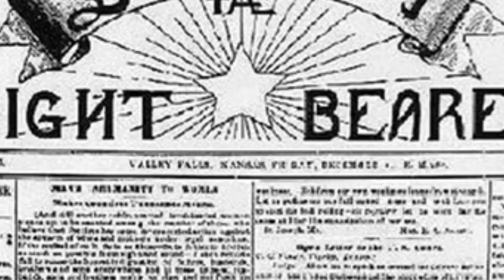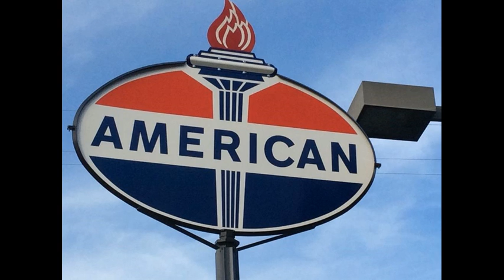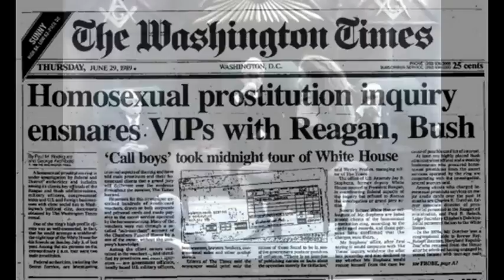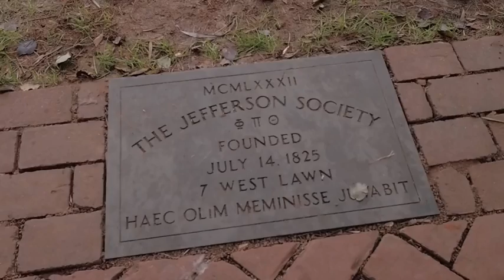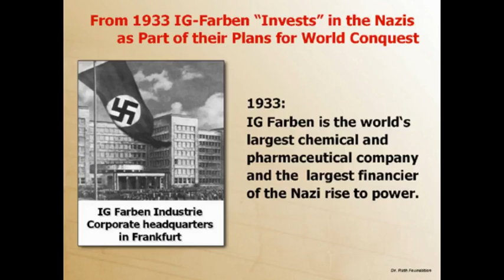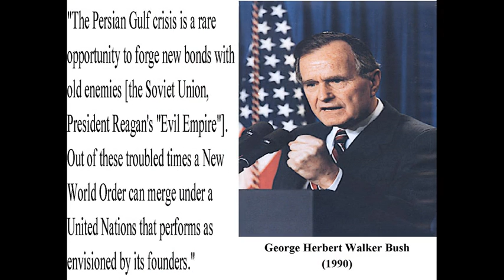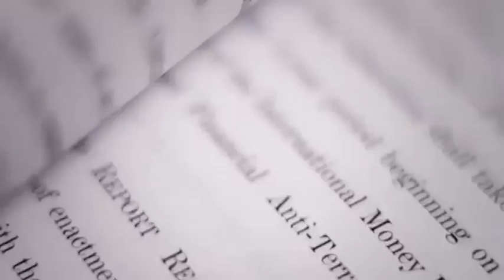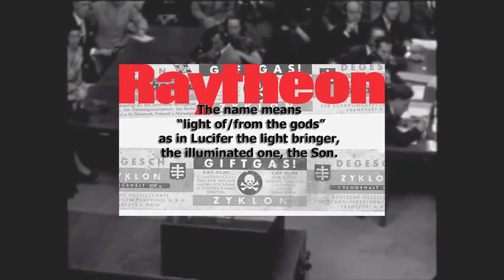Rothschild's United Nations Bilderberg Group AIG Illuminati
The IG Farben Trial The Nuremberg trials were a series of military tribunals held by the Allied forces under international law and the laws of war after World War II.
Bilderberg Meetings Well you know. part 2 / …..

Dark underground hip hop instrumental old school rap beat (for non commercial use). Original name: Showbeat - Murder
● Contacts Showbeat